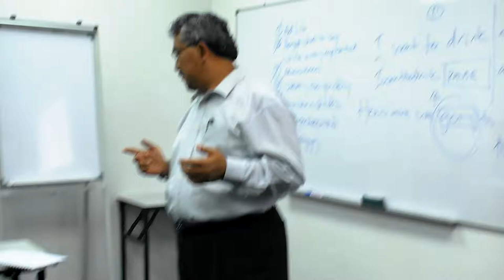Public Speaking Practice Tun Dr Mahathir 10